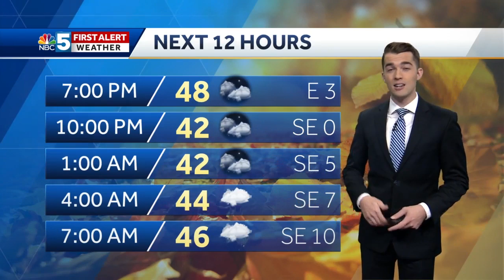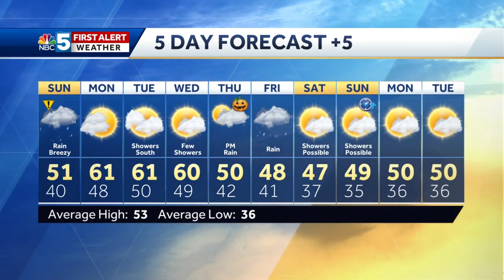Video: Rainy and breezy on Sunday (10-26-19)